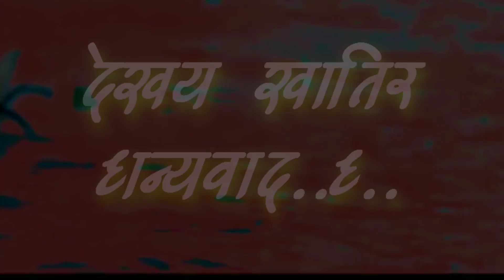नबा ओन्ना || Naba Onnha|| बघेली कामेडी ||Manish kumar bagheli rewa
Hamari video aap Logon Ko Pasand Aaye To Jyada Se Jyada share .,

           " बघेली कामेडी रीवा"

कलाकार:
• मनीष कुमार
Story :
Manish Kumar

Massage in:
Visit us at youtube :: Manish Kumar Bagheli Rewa

हर मंगलवार शाम 7 बजे हमारी विडियो को देखिए और नई-नई स्टोरी के साथ ।।।

अपने बघेली भाषा के मान सम्मन को बढाईए और अपना Support अवस्य दे ।।